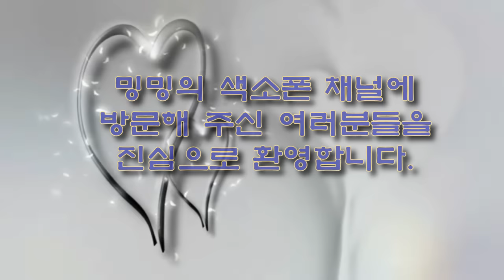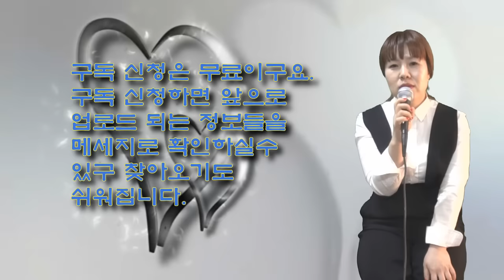밍밍의 색소폰 채널 소개